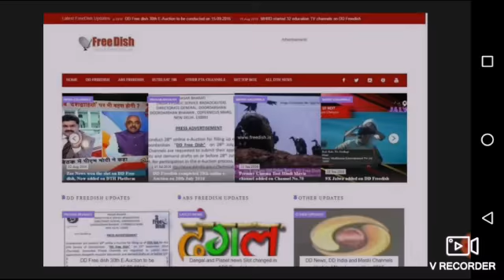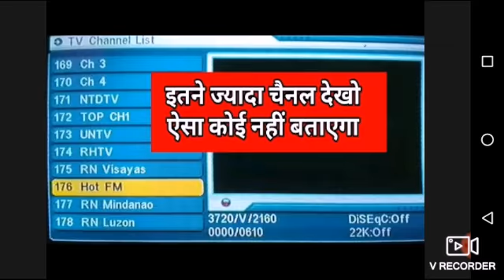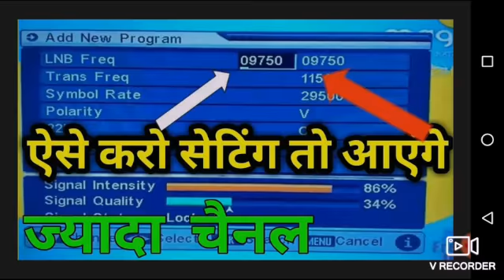DD free dish new updates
What is DD Free Dish?

Doordarshan’s DTH service which known as DD Free Dish was launched in December 2004 with the modest capacity of 33 channels. This service was inaugurated by Hon’ble Prime Minister of India. DD Free Dish has been upgraded from time to time. At present its capacity is 104 SDTV channels along with 40 Radio channels. DD Free Dish is available in Ku-Band on GSAT-15 (at 93.5°E). This Ku-Band DTH service provides the TV coverage throughout the Indian territory (except Andaman & Nicobar Islands). DTH signals can be received through a small sized dish receive system ( i.e. Set Top Box and Dish of size of 60 to 90 cm in diameter) for which no monthly subscription fee is payable by the viewers.

Future of DD Free Dish?

Expansion of DD Free Dish has been carried out from time to time. With the introduction of new MPEG-4, DVB-S2 stream, the present capacity of 104 SDTV channels and 40 Radio channels is likely to be enhanced in near future. There is also plan to introduce HD channels in the bouquet of DD Free Dish. The 80 channels of MPEG-2 streams will also be expanded to MPEG-4 in phased manner